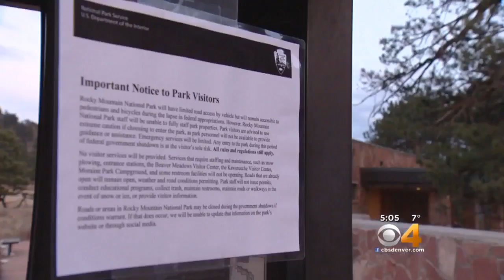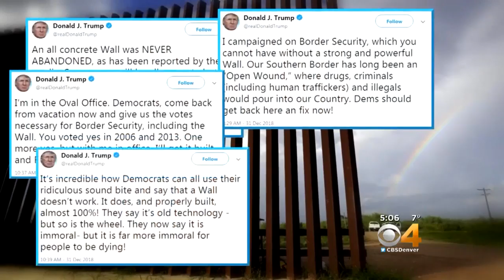Rocky Mountain National Park Begins Closing Restrooms As Shutdown Continues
As the federal government shutdown continues, Rocky Mountain National Park officials say they are closing restrooms and locking up trash bins because of public health issues.